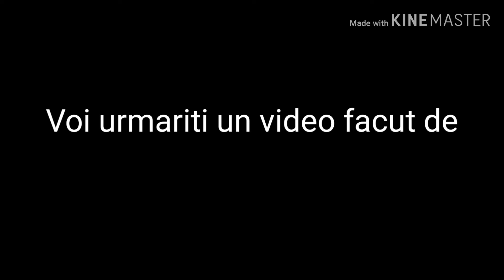Am revenit cu un nou video ,,Indragostita de dusmanul meu" va aparea si va rog uitativa in deacriere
BUNA VA ROG DATI MULTE LIKE-URI MAM CHINUIT CU 2 ZILE DE MUNCA SI DATI SI COM PLZZ A si va aparea episodul 2 daca se strang multe like-uri va aparea ep 2 plus poate facem si o serie